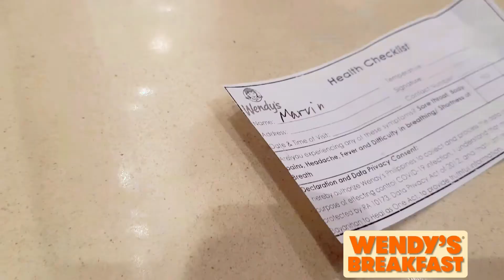Hello World Mag Break Fast Tayo sa Mall